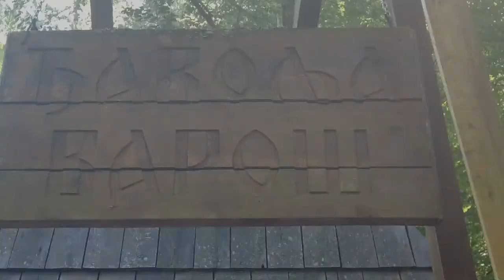Djavolja varoš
Spomenik prirode „Đavolja Varoš“ nalazi se na jugu Srbije, 27 km jugoistočno od Kuršumlije, a 89 km jugozapadno od Niša. Od Beograda je udaljen 288 km. Ovaj prirodni spomenik čine dva, u svetu retka, prirodna fenomena: zemljane figure, kao specifični oblici reljefa koji u prostoru deluju vrlo atraktivno, i dva izvora jako kisele vode sa visokom mineralizacijom.

Ova dva u svetu retka prirodna fenomena posmatrana zajedno „Đavolju Varoš“ čine pravim svetskim čudom prirode. Atraktivnost dva neviđena čuda prirode dopunjuju okolni prirodni ambijent koji oko zemljanih figura deluje surovo, skoro mistično, a u širem okruženju živopisno i pitomo, kao i ostaci naselja, stare crkve, groblja i nekoliko zanimljivih rudarskih jama.

Lokalitet „Đavolja Varoš“ je stavljen pod zaštitu države još 1959. godine, a 1995. godine je Uredbom Vlade Republike Srbije proglašen za prirodno dobro od izuzetnog značaja i stavljen u prvu kategoriju zaštite - SPOMENIK PRIRODE. Ukupno je zaštićeno 67 ha površine. Trenutno se kod vlade RS nalazi zahtev za zaštitu 1014 ha.